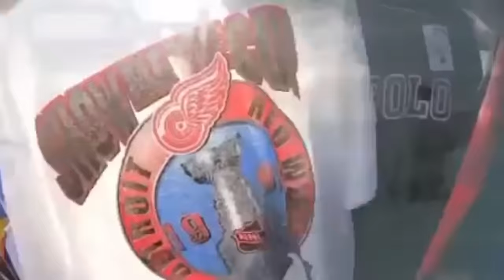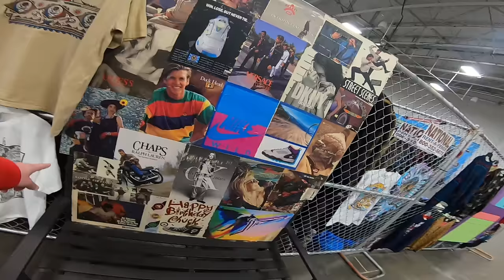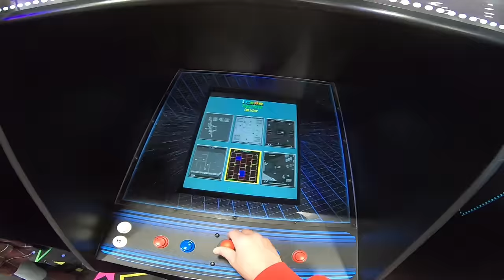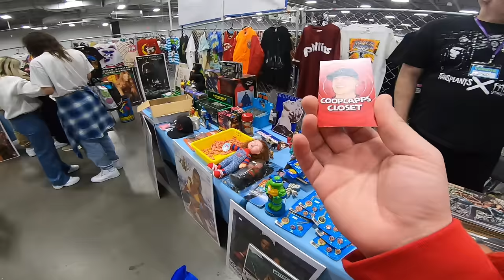LOOKING FOR DEALS AT VINTAGE THRIFT CONVENTION! FOUND SOME RARE JERSEYS FOR THE LOW!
Topshelfkicks.com

TopshelfKicks/Thrift Socials -